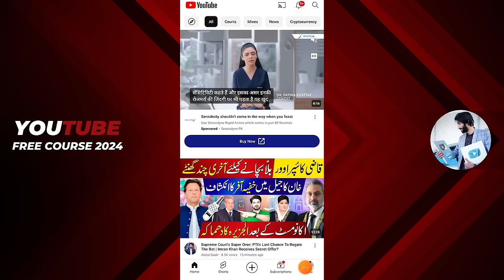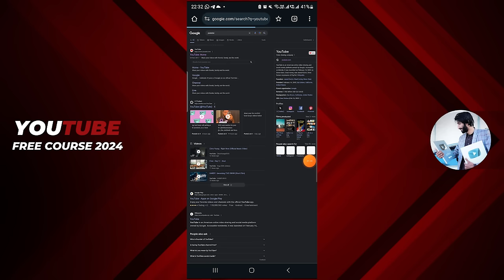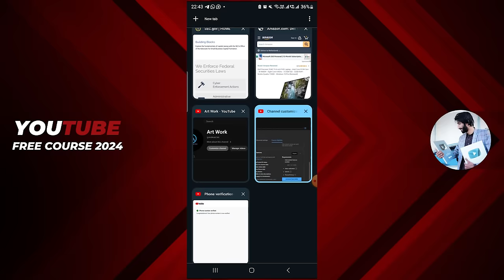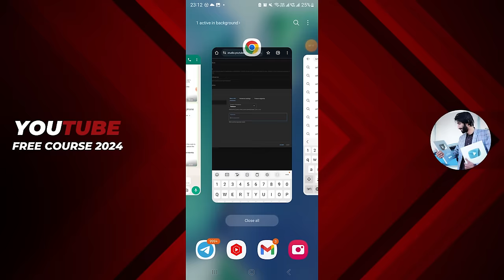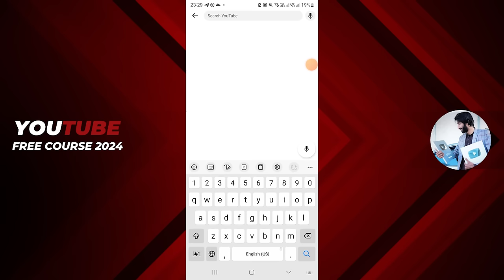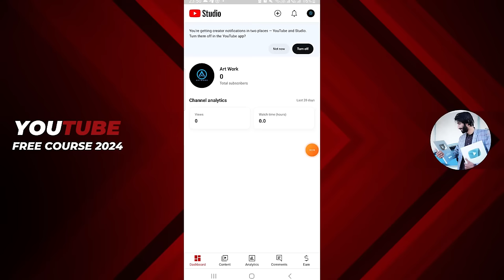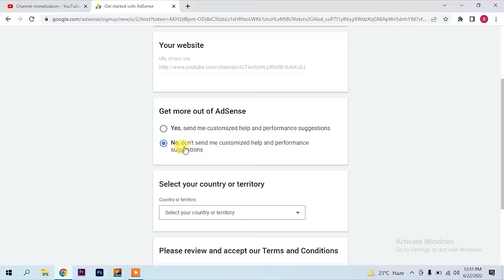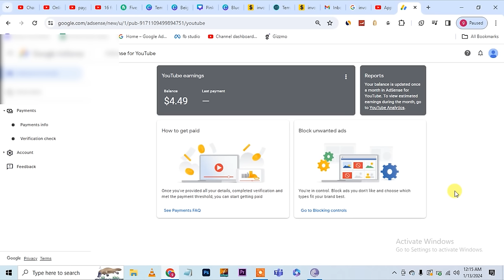How to Earn From Youtube in 2024 , Youtube Free course 2024 How to create a youtube channel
How To Create a youtube channel, Youtube channel kasy banaye
Topics Covered in this video:
1- How To Create Gmail account?
2-How to create a youtube channel?
3-Youtube Channel all basic settings .
4-How to rank youtube channel ?
5-How to upload video on youtube and youtube video seo ?
6-How to apply youtube monetization ?
7-How to receive youtube payment ?
8-Google adsense verifications.